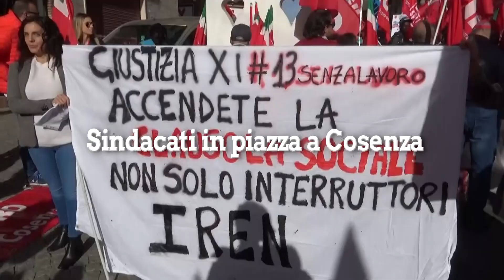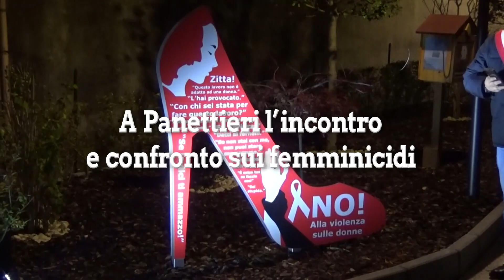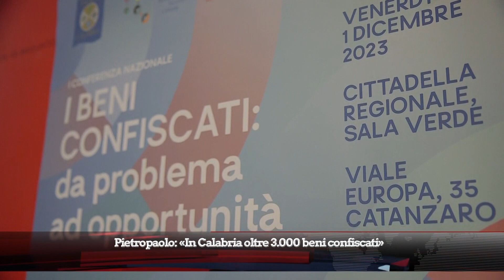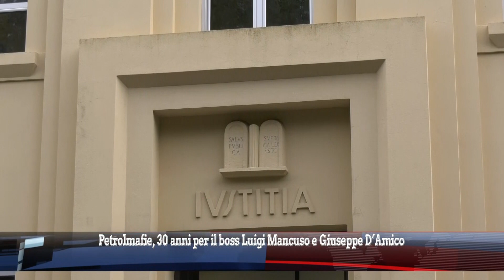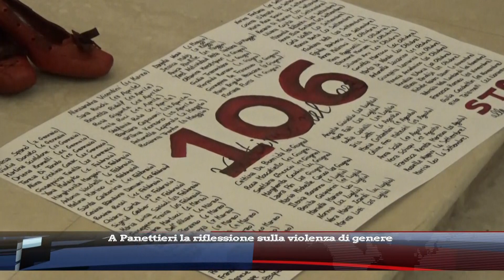TG DEL 01 DICEMBRE 2023